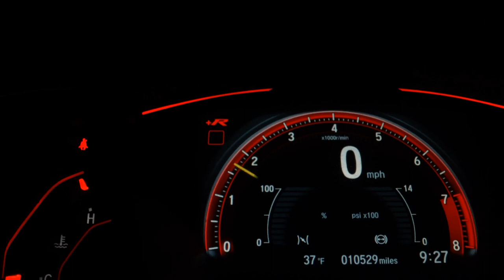CHEVROLET ONIX - 2014 - São José do Rio Preto/SP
TIRADO ZERO EM RIO PRETO, CAMERA DE RÉ

Veículo: CHEVROLET / ONIX 1.4 MPFI LT 8V
Ano: 2013/2014
Combustível: FLEX
Portas: 4 PORTAS
Câmbio: Manual
Cor: BRANCA
KM: 108.000

✅ Air Bag
✅ Alarme
✅ Ar Condicionado
✅ Ar Quente
✅ Desembaçador Traseiro
✅ Direção Hidráulica
✅ Encosto de Cabeça Traseiro
✅ Rádio
✅ Travas Elétricas
✅ Vidros Elétricos
✅ Limpador Traseiro
✅ Kit Multimídia
✅ Trio Elétrico
✅ Farol de Neblina
✅ Bluetooth
✅ Air Bag Passageiro
✅ Porta Copos